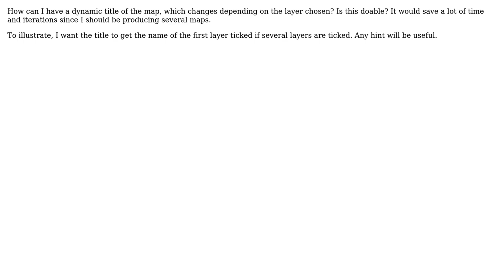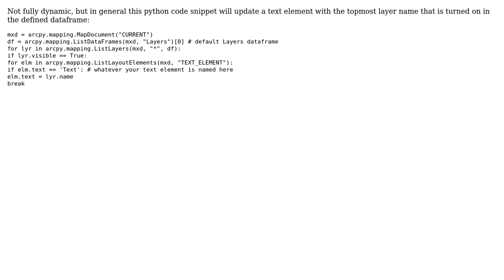GIS: Dynamic title in ArcMap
With thanks & praise to God, and with thanks to the many people who have made this project possible! | Content (except music & images) licensed under CC BY-SA | Music | Images & others | With thanks to user GISHuman user dimitris user artwork21 and the Stack Exchange Network Trademarks are property of their respective owners. You are responsible for your own actions.